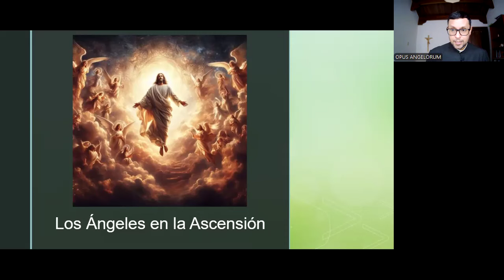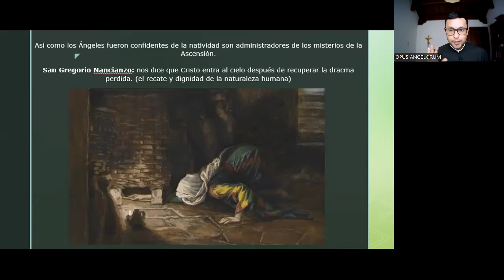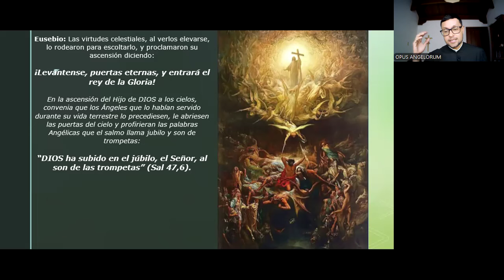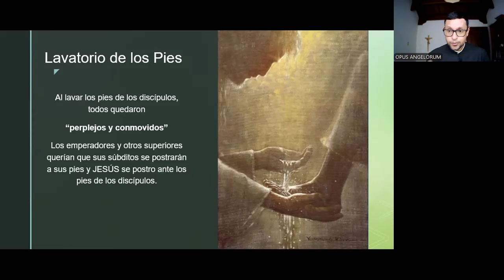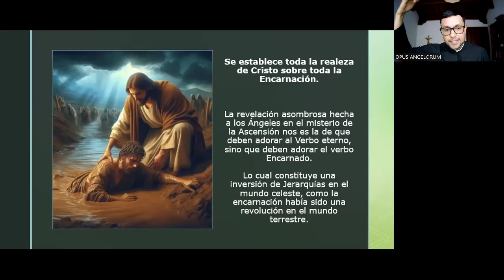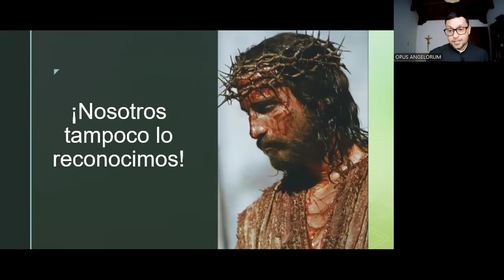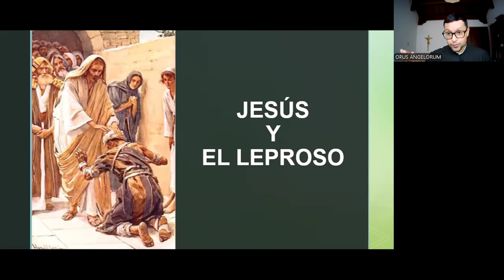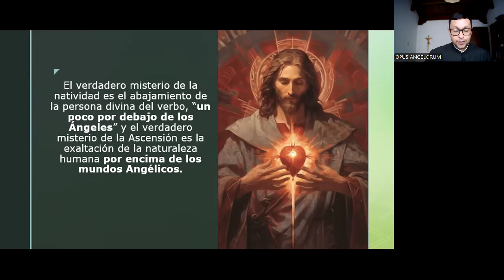4°CLASE - LA MISIÓN DE LOS ÁNGELES EN LOS PADRES DE LA IGLESIA